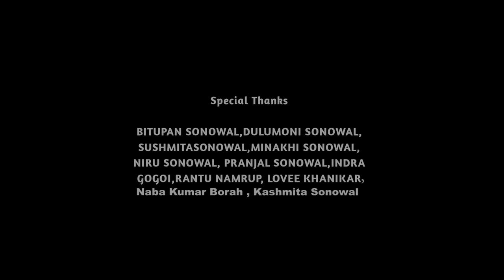Uhu Uhu Returns||Etu Hitu||Akash Nibir||Dinesh Sonowal||New Assamese Video Song 2022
Album/Dehomai vol,4
Singer/Akash Nibir
Lyrics Tune/Dinesh Sonowal
Additional lyrics/Indra Gogoi/Rantu Namrup
Music mixd Mastering/Bhaskar Neelom
Flute/Biswajit sonowal
studio Strings Tengakhat
produced by/ Dinesh sonowal

Video Credit
video Driction Partha Mech

casting/Arun Hajarika,Debasish Borthakur,Sidharth Sarma, Deepjoyti Keot ,Sumki kachari ,Angusmita gogoi, Barbie Borgohain ,Sibaron Gogoi ,Nilotpal chaliha ,Akash Nibir ,Dinesh Sonowal

Co Casting/Ranjit dhadumia, puna gogoi, naren tamuli, pranab phukon, Abhijit dhulia, rubul, Amrit, Mitali hazarika, tutumoni dowara,

cinematography/ Pranjal Gowsami (Ravan)
Asst/Gitartha Maina
Mekup Artist/Pooja Dutta
Asst/ Rupjoyti
Editing Ripu Kashyap ( Studio 18)

Technical Support : Hirakjyoti Chaliha

Spsl Thnx/Dulumoni sonowal, bitupon sonowal, kasmita sonowal, Susmita sonowal,Minakshi sonowal, Padma kai,Debo kai,